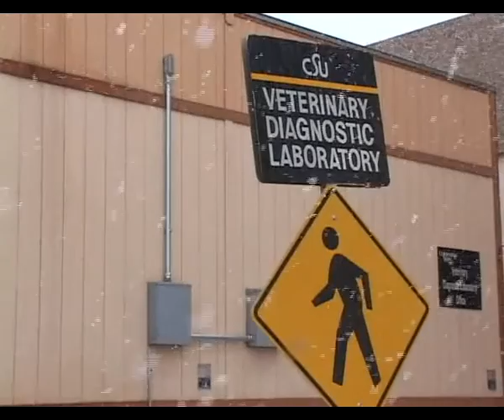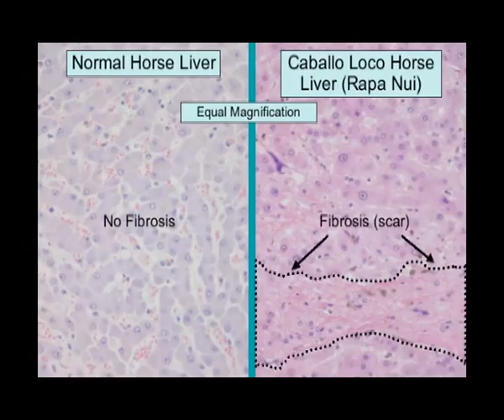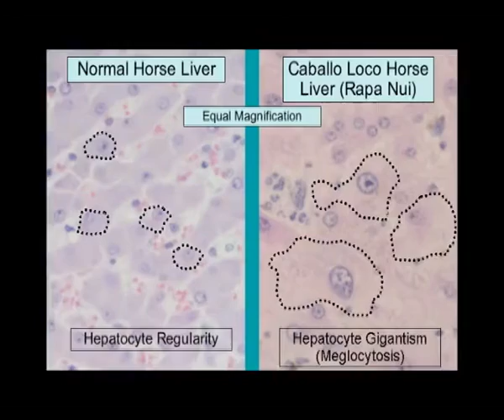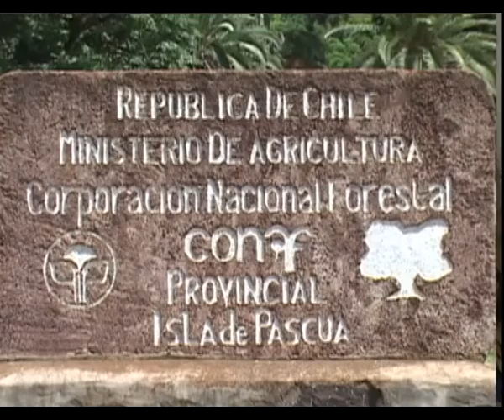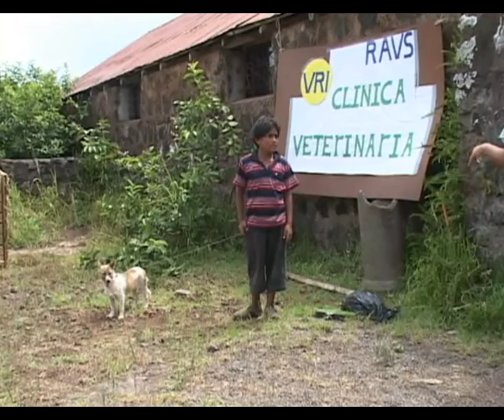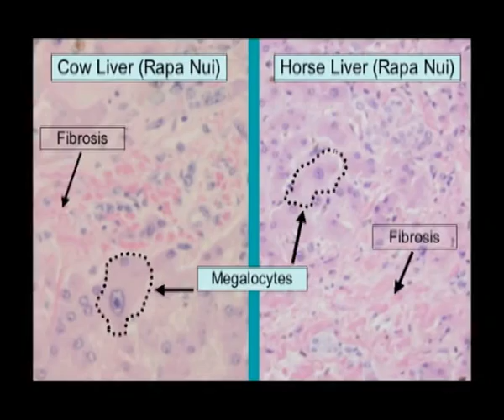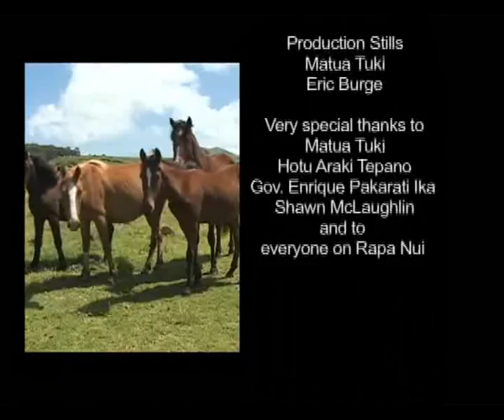Easter Island horses dying - Caballo Loco on Easter Island (full documentary)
Horses die helplessly on Rapa Nui since the 1980's when a venomous plant was introduced to prevent soil evosion. Veterinary Jonathan Arzt investigates it further.

A 2004 film by Laura J. Boyd.